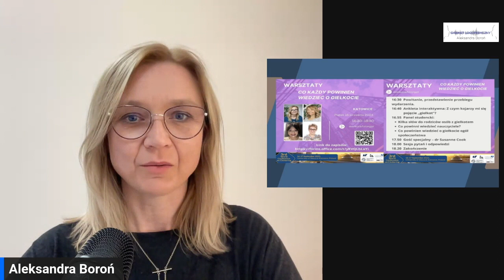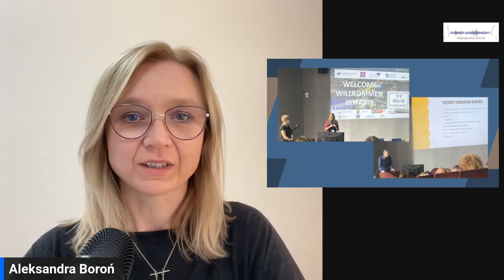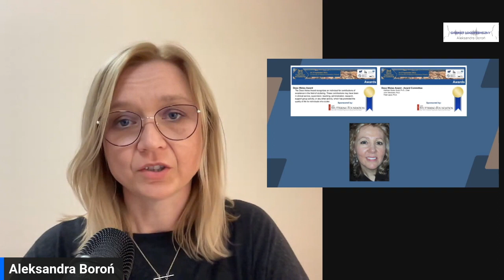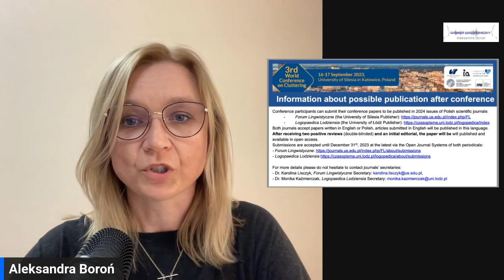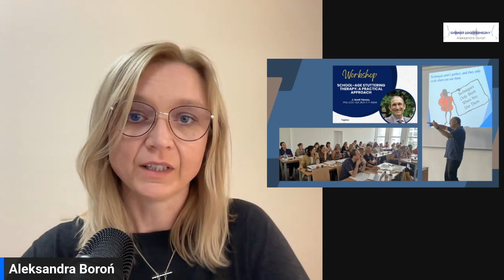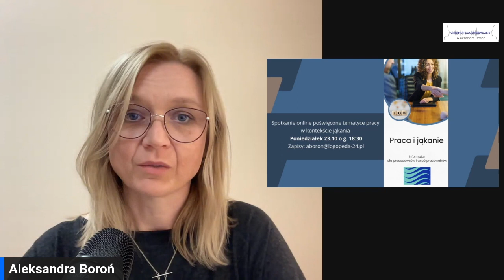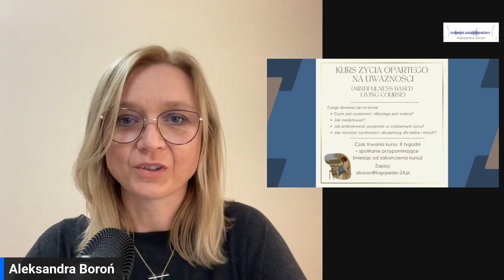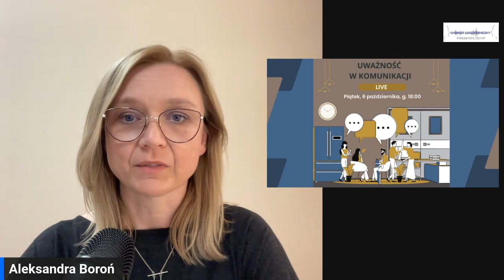Live - relacja z wrześniowych wydarzeń i zapowiedź październikowych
Omówienie wydarzeń, które miały miejsce we wrześniu (m.in. Trzecia Międzynarodowa Konferencja na temat Giełkotu) oraz zapowiedź październikowych webinarów, szkoleń, wydarzeń związanych z obchodami Międzynarodowego Dnia Świadomości Jąkania oraz Kursu życia opartego na uważności (MBLC) w wersji online.